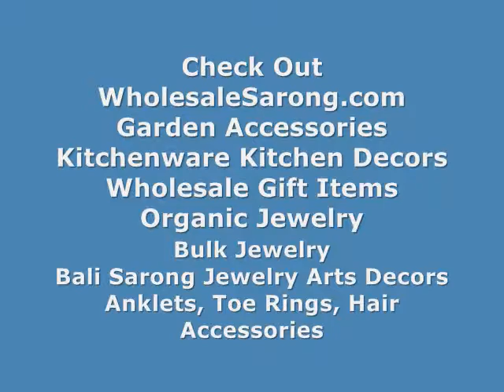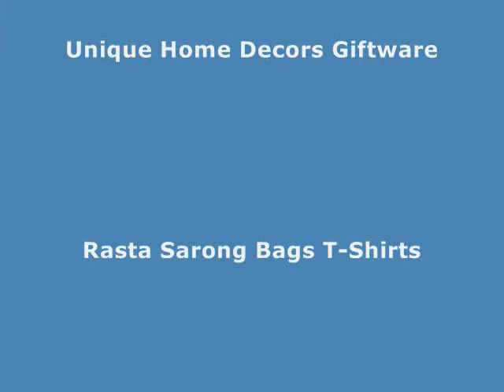wholesale scarves in bulk wholesalesarong.com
Product code: checker-pashmina-shawls-46

pashmina shawls wholesale
wholesale pashmina scarves
pashmina wholesale
wholesale pashmina
pashmina shawls